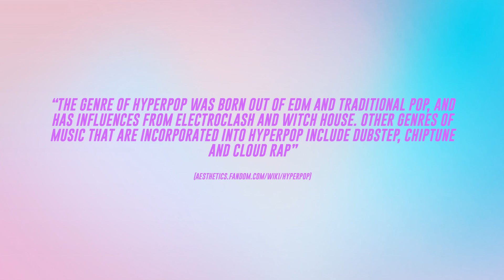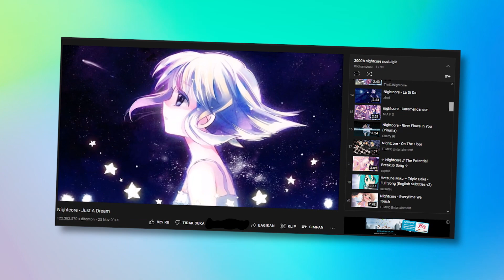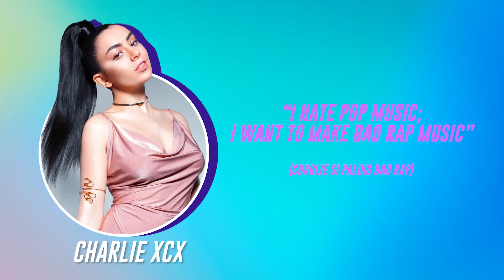HYPERPOP MUSIK LGBTQ+? GENRE ATAU MOVEMENT?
Sekarang masih mau nyebut hyperpop atau Digicore? Digicore lebih edgy loh. Ehe.

Thanks to @KucingYoi @echiwav @JosuaNatanael @dulai3033